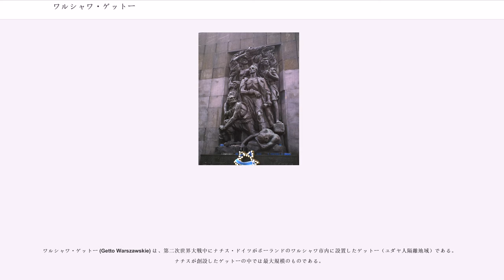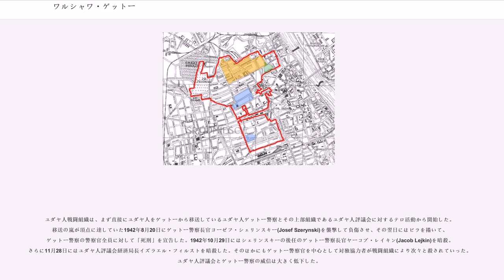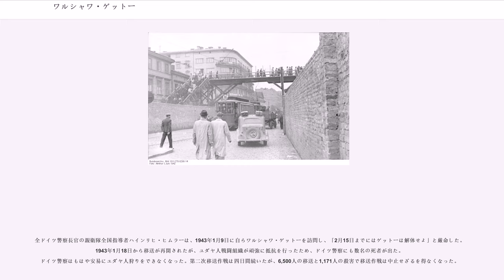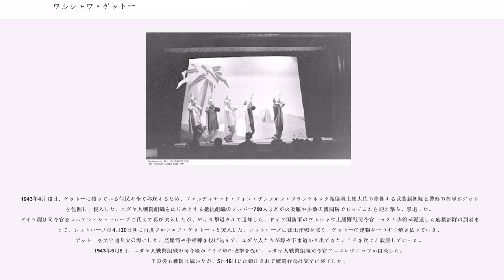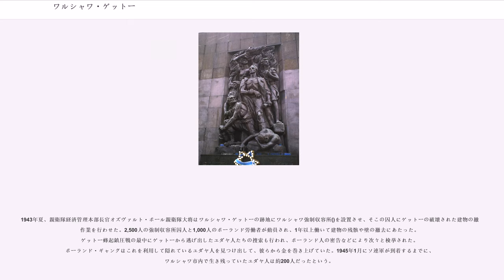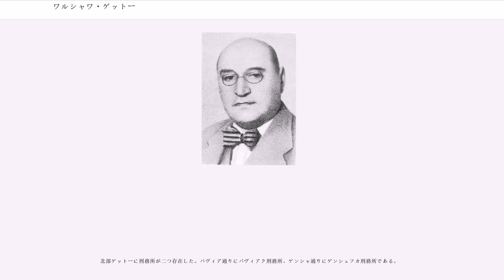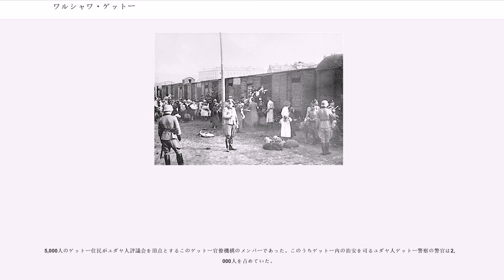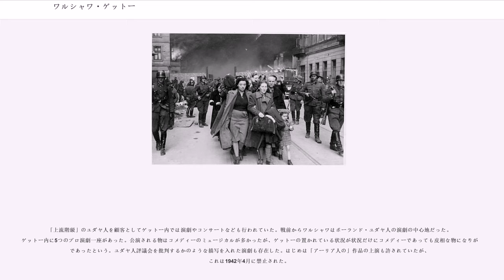ワルシャワ・ゲットー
ナチス・ドイツの人権侵害
ワルシャワのユダヤ人・ユダヤ教

ワルシャワ・ゲットー (Getto Warszawskie) は、第二次世界大戦中にナチス・ドイツがポーランドのワルシャワ市内に設置したゲットー（ユダヤ人隔離地域）である。ナチスが創設したゲットーの中では最大規模のものである。

ユダヤ人は15世紀にはすでにワルシャワで暮らしていたが、1527年にポーランド王国国王ジグムント1世はユダヤ人がワルシャワ（現在のワルシャワ旧市街の城壁の内側）に住む事を禁止した。ただしユダヤ人たちは王室の許可のもと、旧市街の南東側、ワルシャワ王宮とヴィスワ川の間の一帯に自分たちの街（のち18世紀に再開発され、マリエンシュタット地区となる）を建設して商売や自治をおこなう権利を認められた。このような自由居住区は「シュテットル」と呼ばれ、強制居住区である「ゲットー」と区別される。ヨーロッパの他国と異なり民族的に寛容な政策を国家の根幹となす伝統としていたポーランドでは、ユダヤ人はごく一部の大都市の旧市街を除いて、基本的にどこでも自由に住むことができた。旧市街のユダヤ人居住制限も18世紀末以降に徐々に緩和されていき、旧市街にユダヤ人が住むことも問題とされなくなった。

のち19世紀半ばより旧市街の南と西の一帯に近代の市街地が急速に発展していくと、キリスト教徒もユダヤ教徒も比較的裕福な人々は近代市街地やその郊外へと居を移していき、旧市街や新市街（中世の新市街であり歴史地区の一部）には貧困層が集中して住むようになった。この状態は20世紀のはじめまで続いた。

19世紀中頃と20世紀に入ってからの二・三十年間にワルシャワのユダヤ人人口は急増し、ワルシャワのユダヤ人共同体(ケヒッラー)が急成長した。第二次世界大戦直前のワルシャワ市には37万5,000人のユダヤ人が暮らしていた。これはワルシャワの全人口の30%を占めていた。世界的にもワルシャワは、アメリカ合衆国の都市ニューヨークに次いでユダヤ人人口の多い都市だった。

ワルシャワ市のユダヤ人は大多数がマリエンシュタットとは別に旧市街地の西側に近代になって新しく形成されていた広大なユダヤ人街にまとまって暮らしていた。ここはユダヤ教徒のうち会社員や商店主などの中間所得層や実業家や高級官僚などの富裕層がたくさん住んでいた。この地区では公用語のポーランド語ではなく、ユダヤ人同士ではイディッシュ語が話されるなど独特なユダヤ人共同体が形成されていた。当時のヨーロッパでもっとも高いビルは街のユダヤ系実業家によってここに建てられたオフィスビルで、これは奇跡的にも第二次大戦の戦火で崩壊せず、現在まで残っている。ワルシャワのユダヤ人たちのなかにはユダヤ教正統派が多数いた。彼らは黒い服装をして、男性は髭を生やし、こめかみの毛をカールにするという典型的なユダヤ人風の容貌をした人たちだった。いっぽうで、映画『戦場のピアニスト』のモデルとなったウワディスワフ・シュピルマンのような、ユダヤ系の家の出でも世俗的な人々もたくさんおり、彼らはキリスト教徒のポーランド人たちに混じり、キリスト教徒たちと変わりなくワルシャワの各界で活躍し、一部はキリスト教徒に改宗してキリスト教徒の社会に入っていた。このようにワルシャワのユダヤ教徒の社会は伝統的に多様な人々で構成されていた。ユダヤ人街は正統派をはじめとした保守的な傾向のある人々が多く住んでおり、より世俗的ないし非ユダヤ教的な人々は他の地区の住宅地でキリスト教徒たちに混じって住んでいることが多かった。

1939年9月1日にドイツ軍はポーランドへ進攻した。ワルシャワはドイツ軍に占領され、ハンス・フランクを総督とするポーランド総督府領に編入された。1939年10月4日にワルシャワ市に突入したゲシュタポが、同市のユダヤ人居住区を監督していたユダヤ人共同体(ケヒッラー)()本部を占拠した。ユダヤ人共同体の長だったアダム・チェルニアコフをユダヤ人評議会の議長に任命し、ユダヤ人評議会の創設を命じた。戦前からユダヤ人居住区の指導者だった者たちが評議会のメンバーとなった。

ワルシャワの手工業者の80%はユダヤ人労働者であり、ワルシャワの生産体制はユダヤ人に支えられていたため、ドイツ当局も当初は彼らを完全に隔離することには慎重だったが、ワルシャワ、特にユダヤ人居住区ではチフスが流行してい...